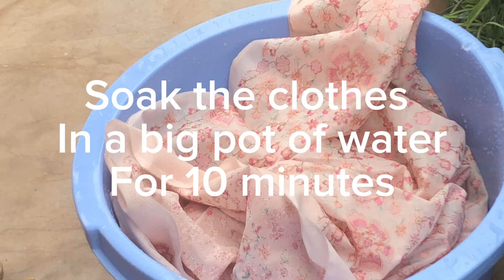How to shrink cloths in easy way|Kapray shrink Kerne Ka sahi tarika |easy way to shrink clothes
1. **KaprayShrinkKarna**
2. **ClothingShrink**
3. **ShrinkYourClothes**
4. **ClothingCare**
5. **DIYFashion**
6. **HomeLaundry**
7. **FashionTips**
8. **ShrinkMethod**
9. **KaprayKaSizeKamKarna**
10. **ClothingHack**